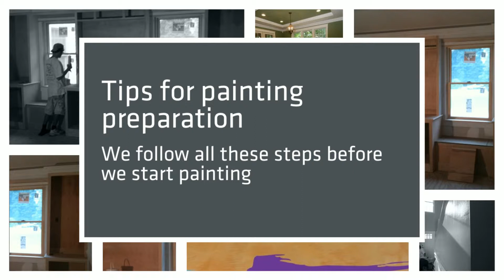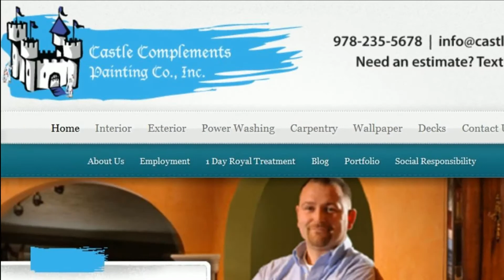Painters Nashua NH Painting Tips Castle Completements Painters Nashua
We always give estimates fast and in detail. Nashua NH
Nashua NewHampshire

Interior Painting works may involve Painting Living room Kitchen
Entry Door Touch up your Baseboards

You may need Interior Painting done for Your

Professional Prep & Paint work for Better Interior

We Seal & Paint a water stained ceiling

Sprucing up before a Party
Getting your House ready for Celebrations

If you are Moving into a New Home or
Just want to get Great Looking Painting done

Vist us on Facebook at Facebook.com/castlepainters

I understand downloading & watching these videos may take some time

But since once uploaded they promote your business for a long long time

Its worth it to take some time to see each of these videos

interior painting westford,westford painting,Painters Westford MA,Painters Westford,painting westford,westford painters,painting company westford,westford painting company

Painters Nashua
"Painters Nashua"
Painters,Nashua